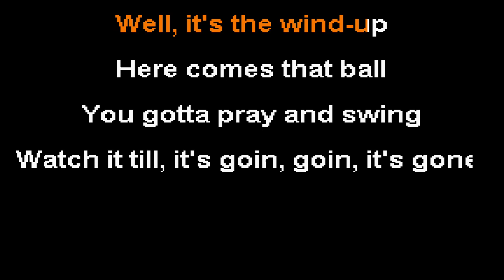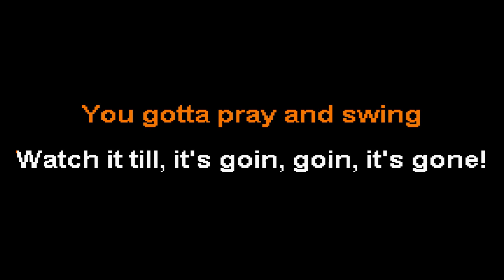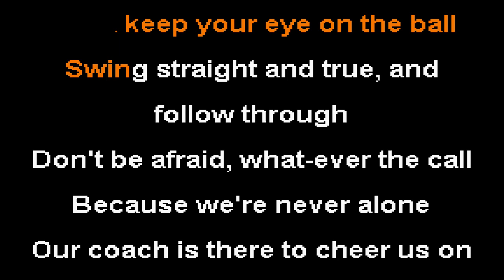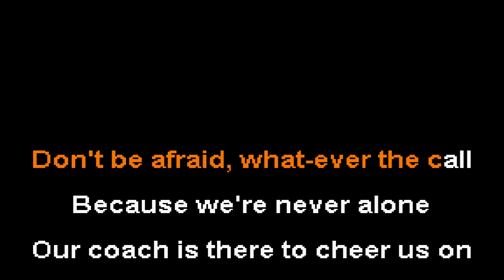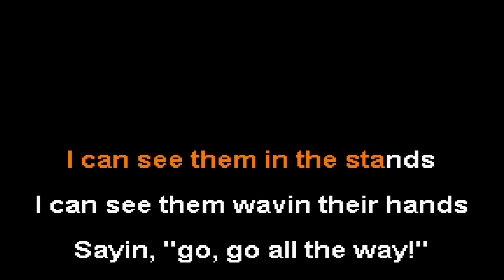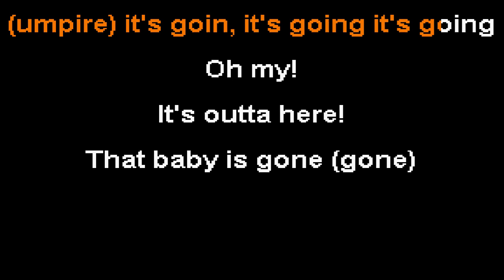Home Run - Geoff Moore & The Distance Karaoke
The lights go on
Another game day
I grabbed my bat
And headed for the plate
But the first pitch was a curve
And I was done!

(umpire) STRIKE ONE!

I stepped out of the box
Looked the pitcher in the eye
You could read his lips
"Hey, punk, you're mine!"
So I gave him a wink and said
"Let's see what you can do"

(umpire) STRIKE TWO!

Gotta keep my eye on the ball
Swing straight and true and
follow through
Don't be afraid, what-ever the call!
Because we're never alone
Our coach is there to cheer us on

Well, it's the wind-up
Here comes that ball
You gotta pray and swing
Watch it till, it's goin, goin, it's gone!

Oh, ohho, ohh, oh
Oh, ohho, ohh, we need a home run

Oh, ohho, we need a home run!

You know life can be
Like a baseball game
We're on the same team
But were not all the same
That's why we've got to learn
To play together

I didn't join this team to
sit on the bench
I'm goin deep, swingin' for the fence
I got some friends on base,
I gotta get home!

Gotta keep your eye on the ball

Oh, ohho, ohh, home run!
I want a home run

Ho, ohho, ohh, oh
Ho, ohho, i want a home run!

We are not the first to play this game
Or stand over this plate
We are surrounded by the legacy
I can see them in the stands
I can see them wavin their hands
Sayin, "go, go all the way!"

(umpire) it's goin, it's going it's going
Oh my!
It's outta here!
That baby is gone (gone)

Hey it's gone,gone now

Hey it's a homerun